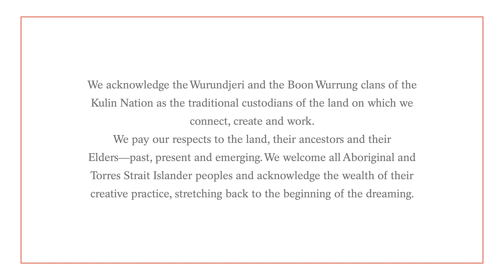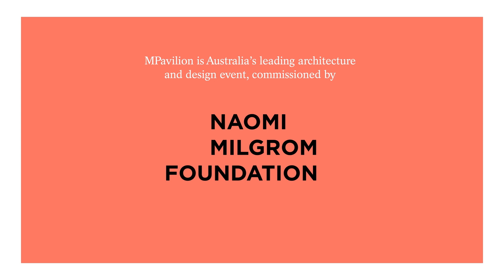MMusic — Walsh Street Music Program — Sweet Whirl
MPavilion & the Robin Boyd Foundation bring you a six part series of live performances from the iconic Walsh Street house. Directed by Freya Esders and shot by award-winning cinematographer Edward Goldner, the series will place an eclectic roster of Melbourne’s favourite musicians in all corners of this architectural masterpiece.

Part two of the series showcases the talent of Sweet Whirl. Sweet Whirl is the songwriting project of singer and multi-instrumentalist Esther Edquist. For the Walsh St Project she appears with guitarist Liam Barton and label mate Gregor – also on the Chapter Music record label.

Walsh St house is the dwelling that Australian architectural giant Robin Boyd designed as his own family home. As an exemplar of modernist Australian architecture that continues to influence architectural thinking, the house has been the subject of extensive media coverage both nationally and internationally. The house remains unchanged from the time it was first designed and occupied by the Boyd Family in 1959,  furnished with pieces designed by Boyd’s associates Grant Featherston, Clement Meadmore and others and then photographed by Mark Strizic. Now home of the Robin Boyd Foundation, the heritage icon provides a unique insight into Melbourne’s design leaders of the 50s and 60s.

Coming up: Chinese/Australian composer and guzheng virtuoso Mindy Meng Wang, Sudanese born Melbourne bred rapper BabyT, the lo-fi soundscapes of unground cult lovers Sleeper & Snake, and finally Melbourne prog pop eccentric Gregor.

The MPavilion 2020 season is taking place from 12 November—5 April. Join us for an exciting season of free design, architecture and community events happening online in November before both online and in-person events commence citywide from December.